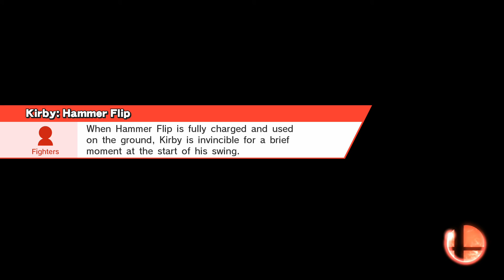Vs Cloud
A match against a Cloud